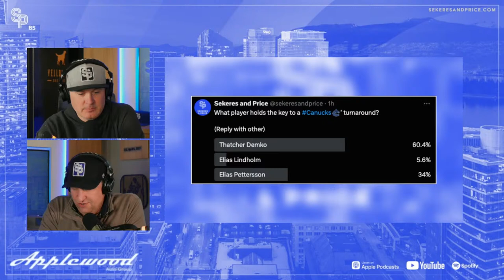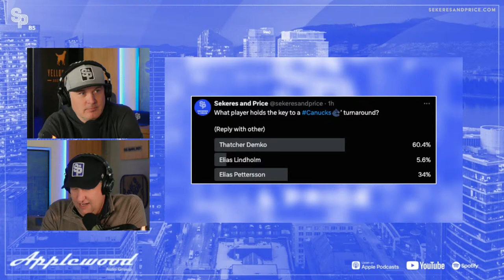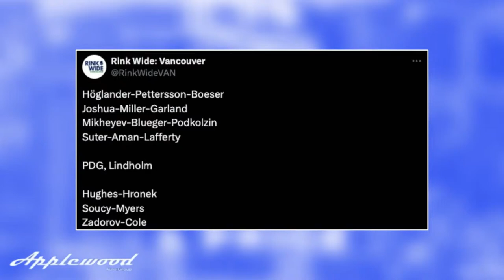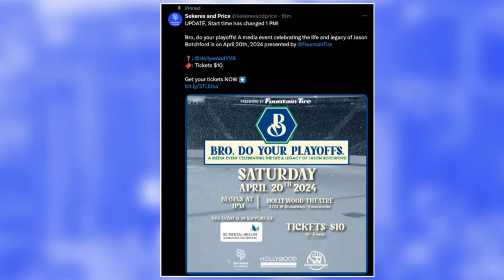Silovs starts in pivotal Pacific Division showdown, as Canucks host VGK - Sekeres & Price LIVE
Arturs Silovs gets the nod as the Vancouver Canucks host the Vegas Golden Knights. Can the Canucks hold down first in the Pacific Division, or will the Edmonton Oilers surpass them? Are the Canucks going to face Vegas in the 1st-round? Later on, we welcome former Canucks GM Brian Burke to the program.